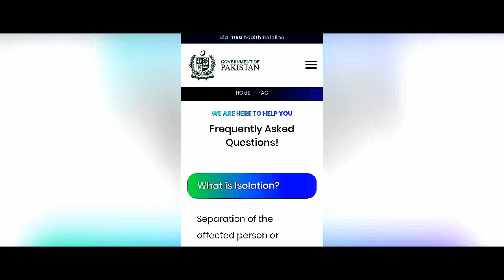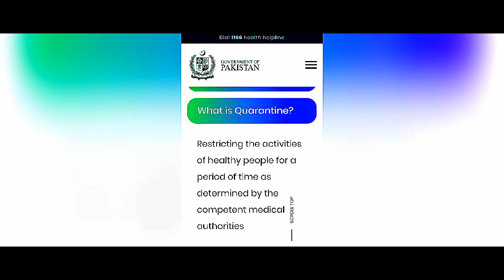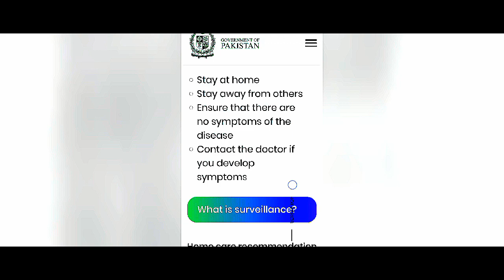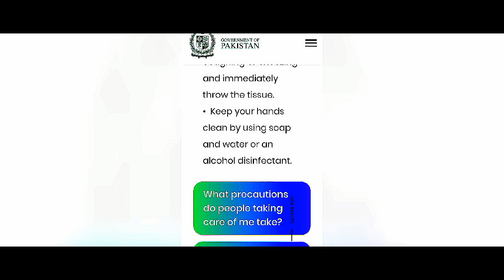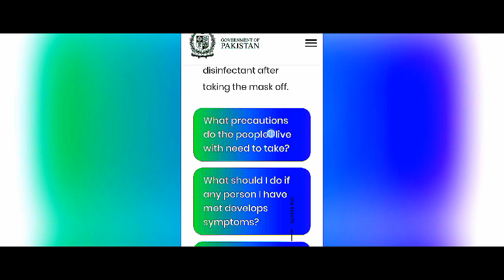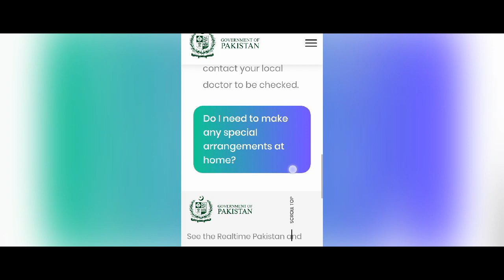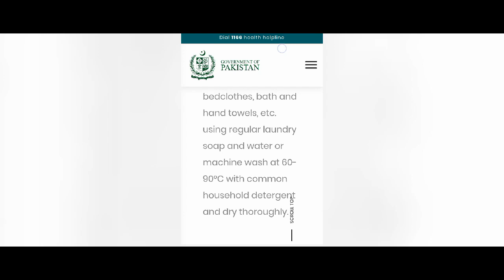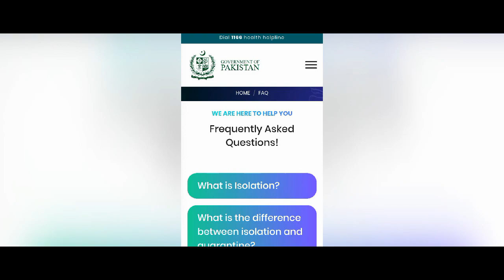سواات و جواباتCoronavirus/Covid 19. Isolation Quarantine and care of Infected and suspects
یہ ویڈیو ان لوگوں کے لیے اہم ہے جو انگلش سمجھ نہیں سکتے۔
جانیے ان اہم سوالوں کے جوابات جو عام آدمی کو جاننا ضروری ہیں۔اس ویڈیو میں  آپ کے تمام سوالوں کو عام فہم انداز میں سمجھانے کی کوشش کی گئی ہے۔
قرنطینہ میں کسے رکھا جاتا ہے؟
 کیا گھر پہ بھی قرنطینہ ممکن ہے؟
اگر ہے تو کون سی احتیاطی تدابیر اختیار کر کے خود کو محفوظ رکھا جا سکتا ہے؟